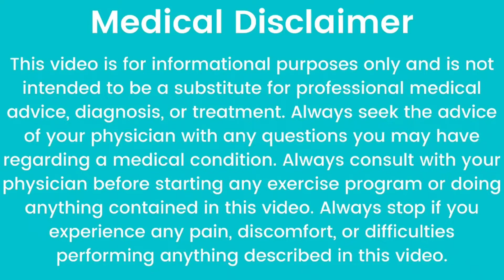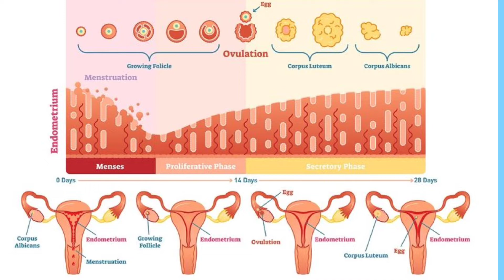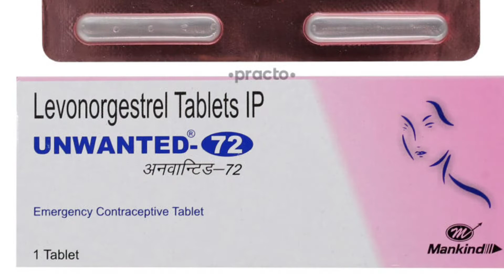Unwanted 72 tab kab Use kre? Unwanted72 के फायदे,खाने का सही तरीका और समय.Unwanted72 Information.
हेलो फ्रेंड साथ इस वीडियो में हमने अनवांटेड 72 टेबलेट के बारे में जानकारी दी है. जैसे कि अनवांटेड 72 टेबलेट कब ली जाती है. Unwanted72 टेबलेट लेने का सही समय क्या होता है. अनवांटेड 72 टेबलेट के फायदे और नुकसान. 1 महीने में कितनी बार अनवांटेड 72 टेबलेट यूज़ कर सकते हैं.अनवांटेड 72 टेबलेट के फायदे.अनवांटेड 72 टेबलेट की मात्रा.अनवांटेड 72 टेबलेट के नुकसान इन सभी टॉपिक के बारे में वीडियो में डिटेल में जाना है तो वीडियो को पूरा देखें धन्यवाद.अनवांटेड 72 टेबलेट के फायदे और नुकसान,अनवांटेड 72 टेबलेट कब यूज़ की जाती है,अनवांटेड 72 टेबलेट की मात्रा,अनवांटेड 72 टेबलेट लेने का सही समय,unwanted 72,unwanted 72 kab lena chahiye.

Video link

(0)Ectopic Pregnancy symptoms.